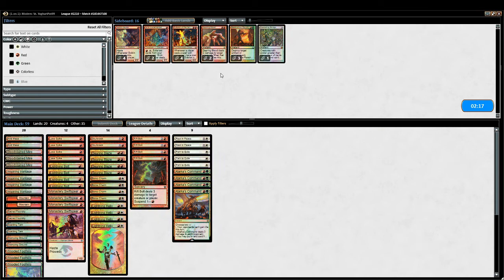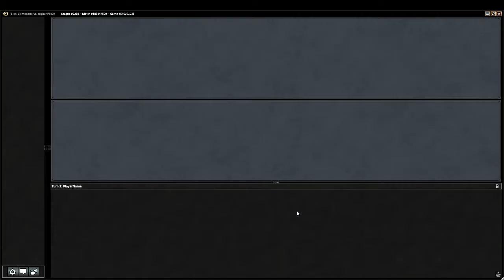G4 Jund Rock vs Almost Naya Burn Modern LE 122